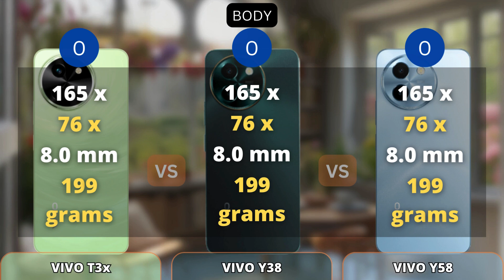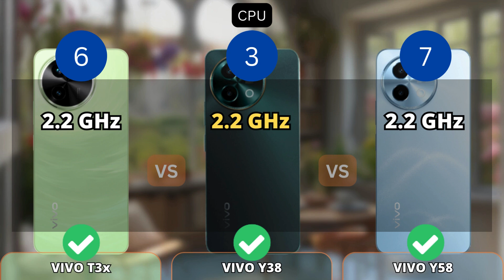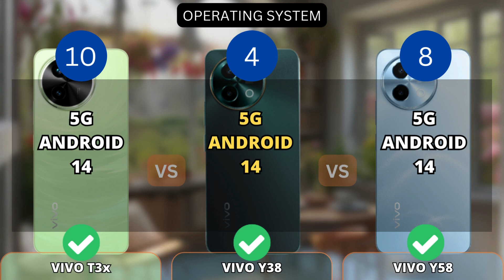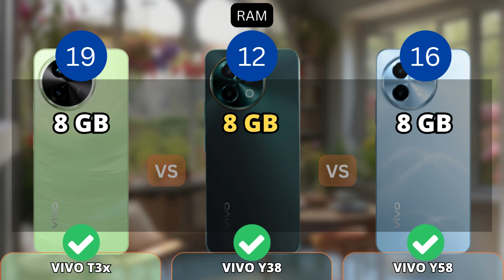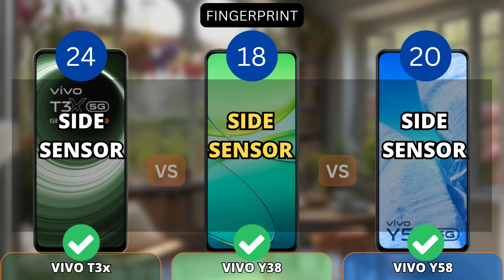Vivo T3x vs Vivo Y38 vs Vivo Y58 | PHONE COMPARISON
This video shows a comparison of specifications Vivo T3x vs Vivo Y38 vs Vivo Y58 | PHONE COMPARISON